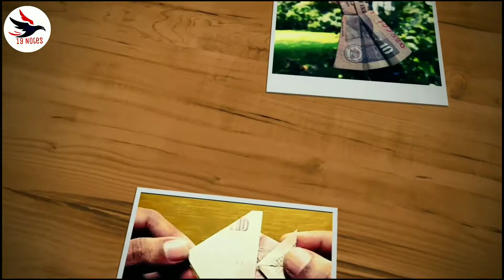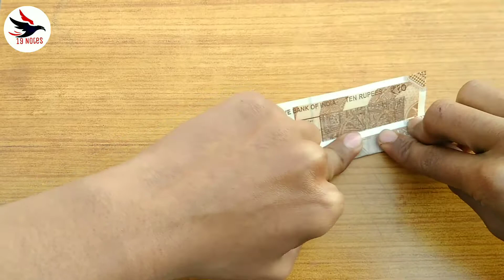How to make a duck in 10 rupees note || how to make a swan in 10 rupees note || 19 NOTES.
Hello,